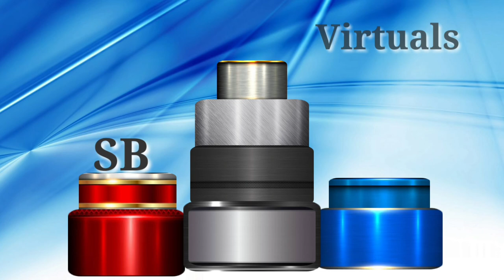green screen virtual studio set with double video walls. solo anchor. free use.